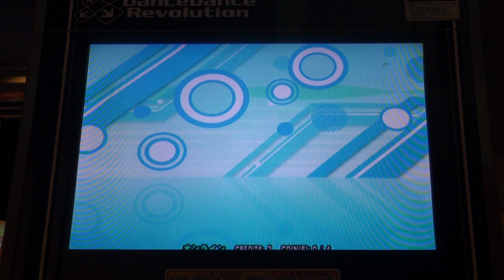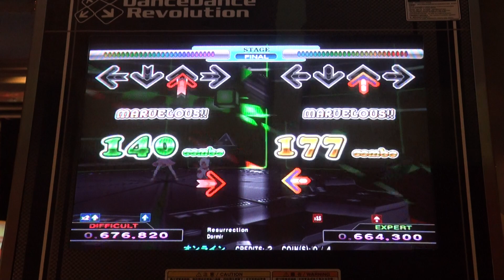Resurrection Expert 999,900 DDR X3 AC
Can easily get under 10p.